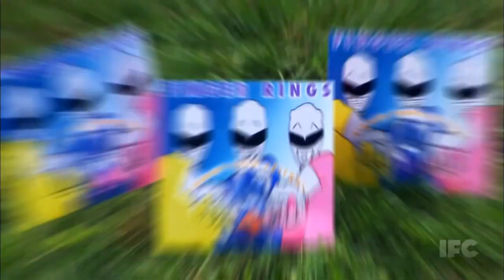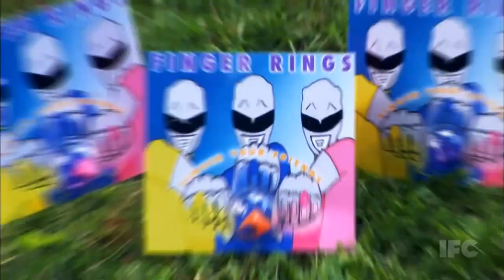WKUK Finger Ring Friends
The Whitest Kids U'Know